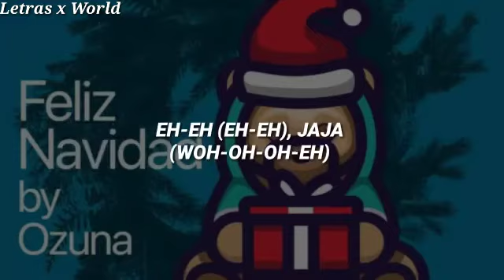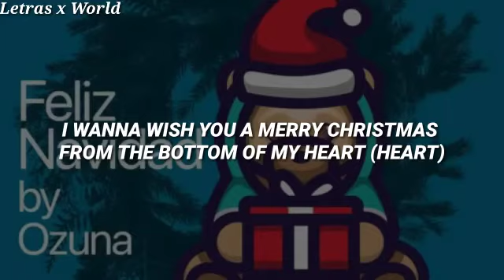Ozuna - Feliz Navidad (Letra)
If you do both things you’re gonna make my day